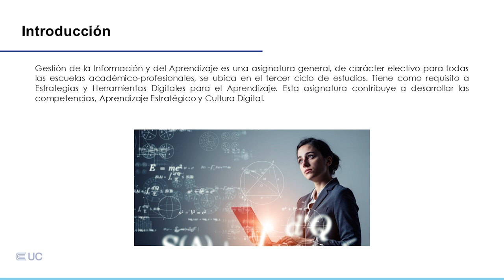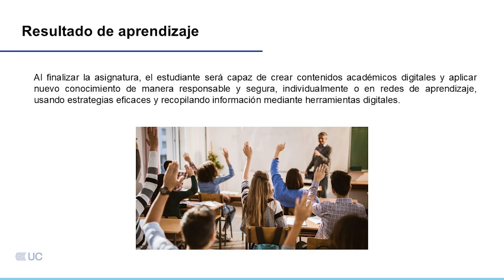Presentación de la asignatura: Gestión de la Información y del Aprendizaje